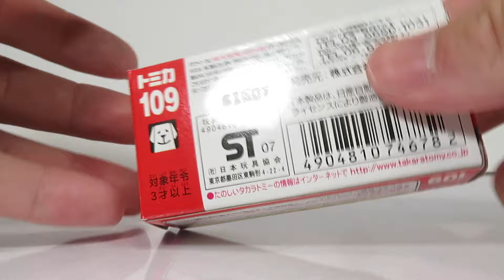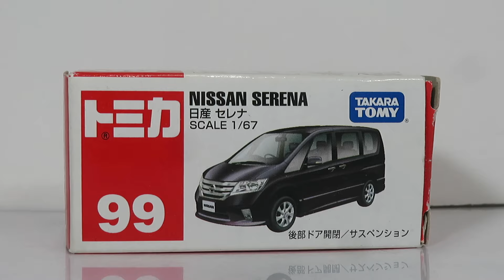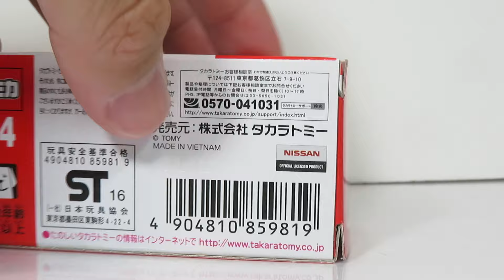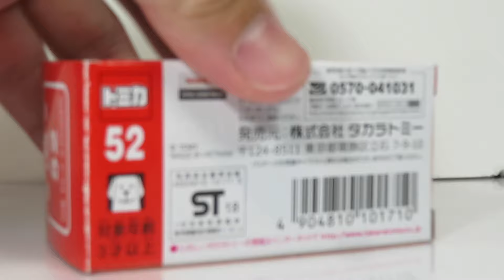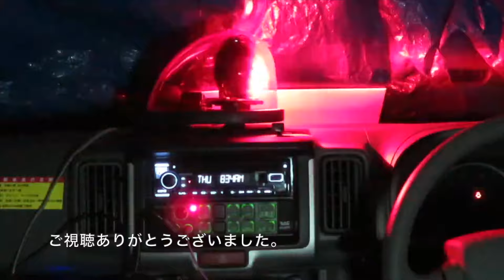ミニカー開けてみた 日産歴代セレナのトミカ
今回は日産が販売しているミニバンの歴代日産セレナのトミカを紹介します。トミカでは3代目のC25型セレナ以降が歴代通して販売されており、今回紹介するモデルはいずれも廃番となっています。また2022年12月には6代目（C28型）セレナへとフルモデルチェンジしており、C28型セレナはトミカでも2024年4月に「94-10 日産 セレナ」として発売されています。

【チャプター】
00:00 オープニング
00:38 109-4 日産 セレナ 097
03:56 99-7 日産 セレナ
06:32 94-7 日産 セレナ
09:03 52-6 日産 セレナ e-POWER
11:56 エンディング